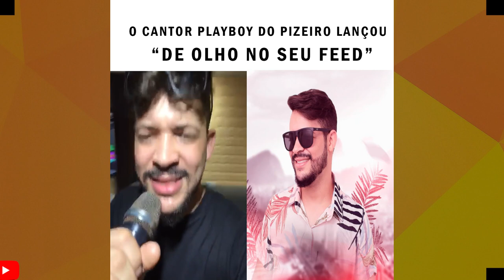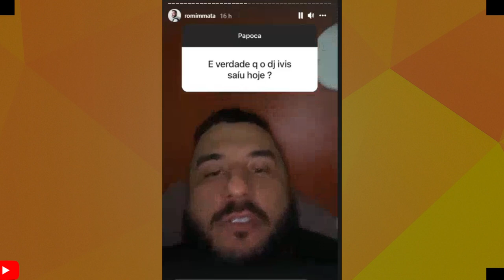XUXA SE REVOLTA COM A LIBERDADE DE DJ IVIS- ROMIM MATTA COMEMORA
VAMOS FALAR DE  IVIS